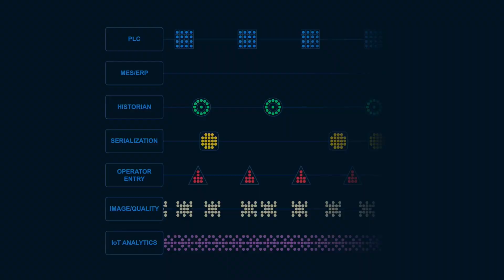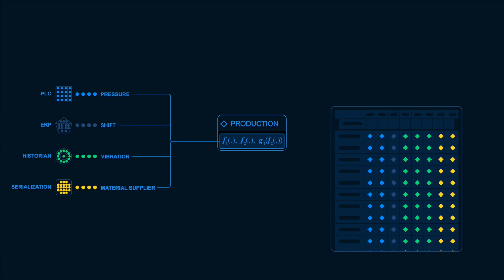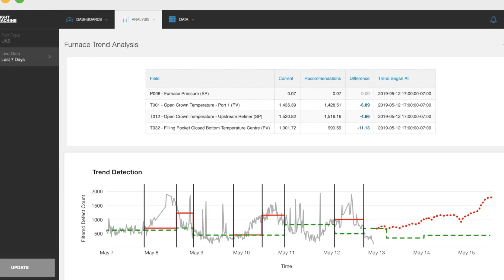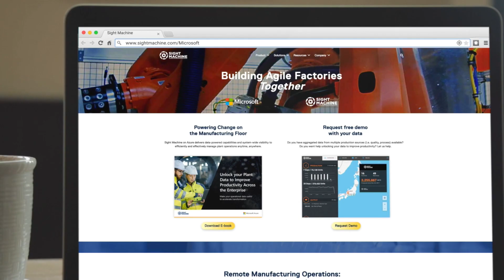Real-time digital twins of production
Microsoft and Sight Machine help Global 500 manufacturers improve profitability, productivity, and sustainability with production data across the enterprise.

Sight Machine on Azure creates a single data foundation for operations and analysis.  Our streaming platform continuously transforms OT data into useful information in real time, so that you can make better, faster decisions—anytime, anywhere. With system-level visibility and dynamic insights into the most pressing production needs, companies can now deliver and scale optimal productivity, quality, and sustainability solutions throughout the entire production process and value chain.

With this Data Foundation, Sight Machine provides every stakeholder a single trusted and dynamically updated view of production. Operators, engineers, and manufacturing leaders can now visualize, analyze, and share transformed operational data with other applications and analytics, providing an engine for continuous improvement and productivity enhancements.
Unlock your plant data to build more agile factories and accelerate your transformation into a truly digital organization today.